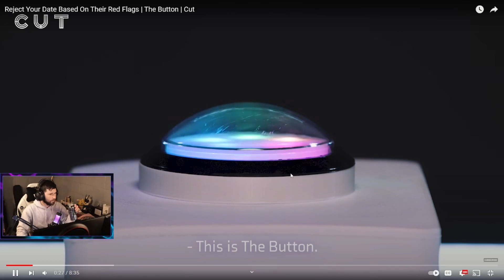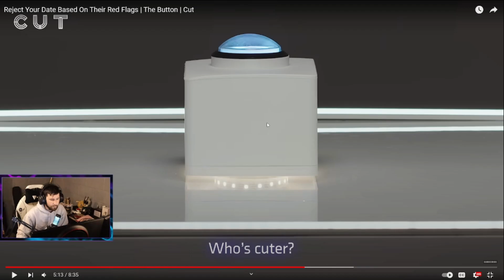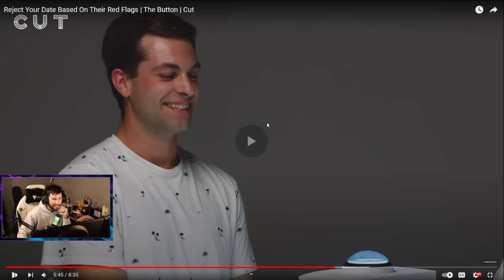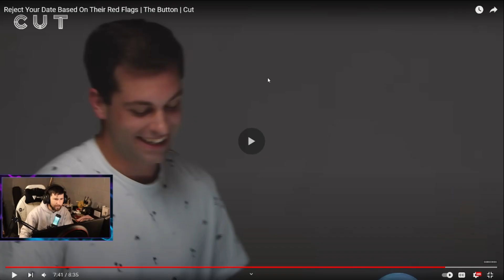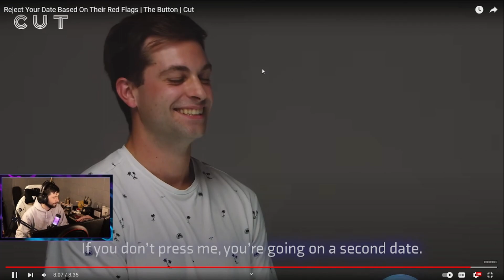Reacting to 'The Button' - Mind-Blowing Surprise Inside!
Hey there, YouTube fam! Get ready for a rollercoaster of emotions because today, we're diving headfirst into the mesmerizing world of 'The Button.' 🚀

'The Button' has taken the internet by storm, and we couldn't resist the urge to find out what all the hype is about. Join us as we embark on an epic journey full of twists, turns, and surprises.

In this reaction video, we'll be experiencing 'The Button' for the first time, sharing our thoughts, emotions, and genuine reactions with all of you. Will it be a thrilling adventure, a mind-bending puzzle, or something completely unexpected? There's only one way to find out, and that's by hitting that play button!

Make sure to grab your favorite snacks and get comfy because this is going to be a wild ride.

Are you ready for 'The Button'? Let's dive in and see what secrets it holds! 🧩🕵️‍♀️🔍